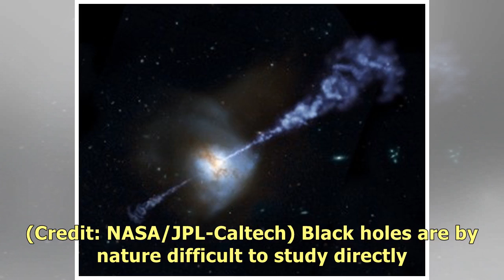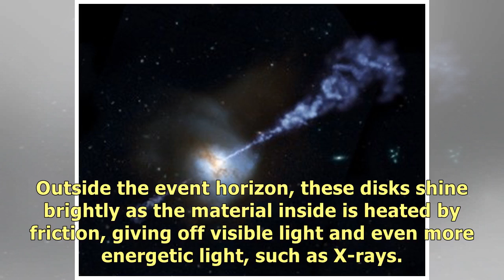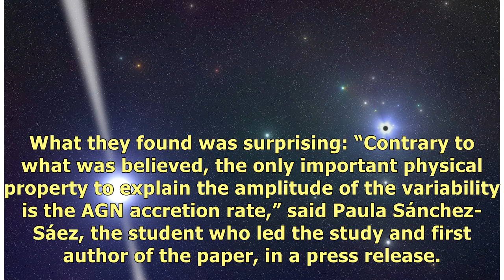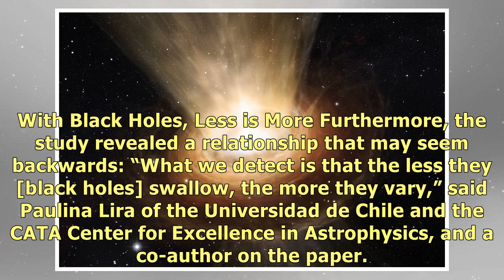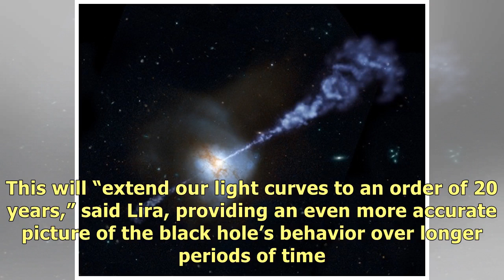Black Holes Flicker as They Stop Gorging Themselves on Matter - D-brief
This artistically enhanced image shows a Hubble Space Telescope view of the active galaxy Arp 220, w.